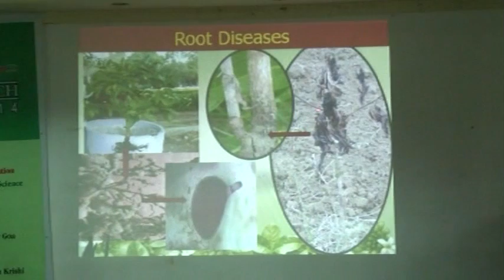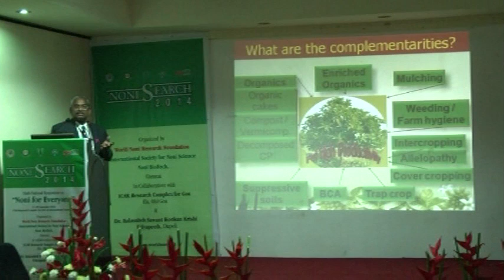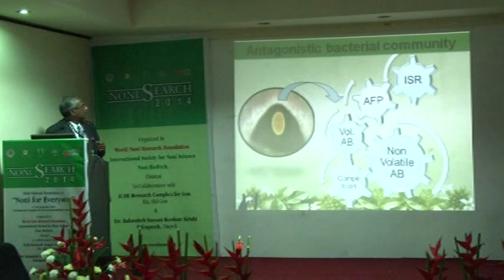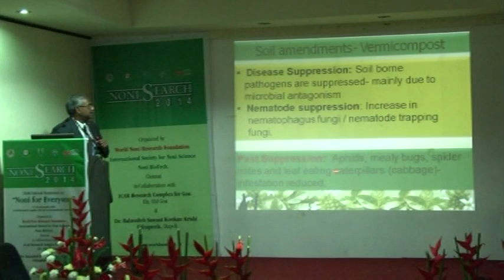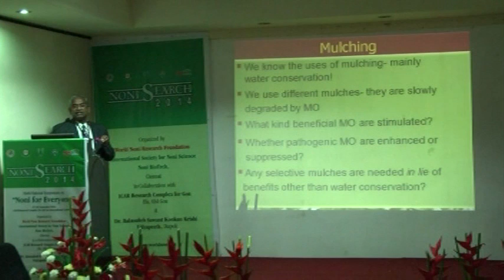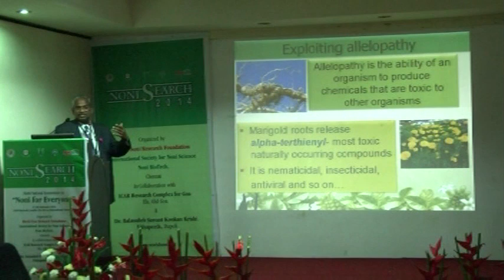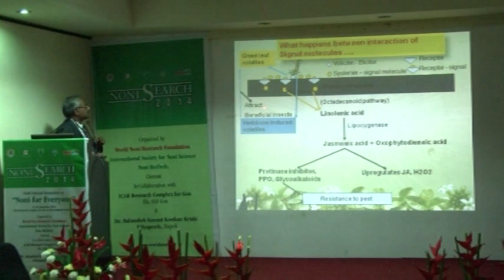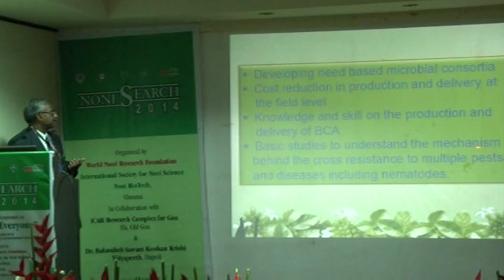Marimuthu 29 9 2014